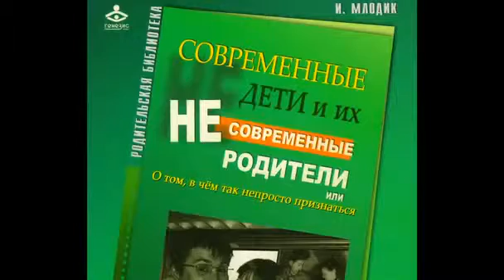Родительские запреты - Как правильно воспитывать ребенка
Родительские запреты - Как правильно воспитывать ребенка. Детский психолог Ирина Млодик рассматривает такие темы, как что такое запрет и для чего он ставится, можно ли в воспитании ребенка вообще обойтись без запретов и чем это грозит. Какими бывают запреты -- осознанными и неосознанными, и каковы их истинные причины. Каковы три основные реакции ребенка на запрет -- и почему они совершенно естественны, а также как не доводить дело до манипуляции. И важная заключительная часть -- какими должны быть запреты и как они должны ставиться, чтобы не травмировать психику ребенка и быть легко воспринятыми им.